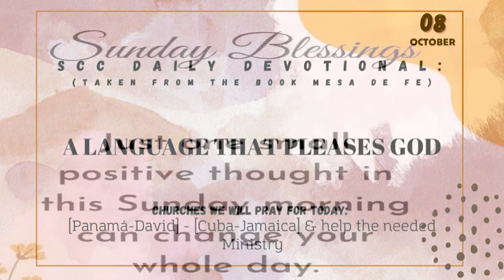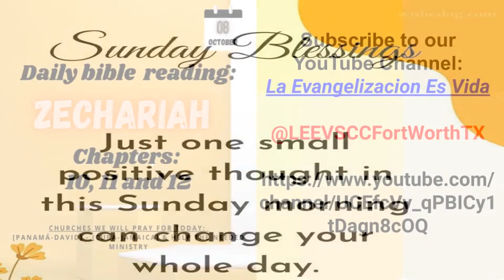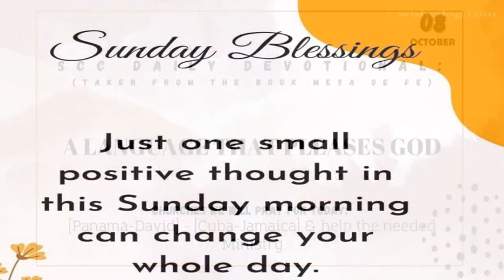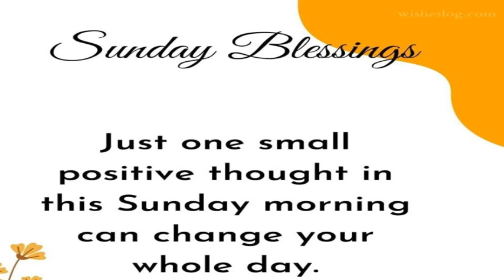Sunday's Devotional: A language that pleases God